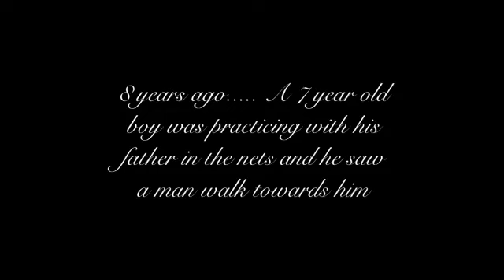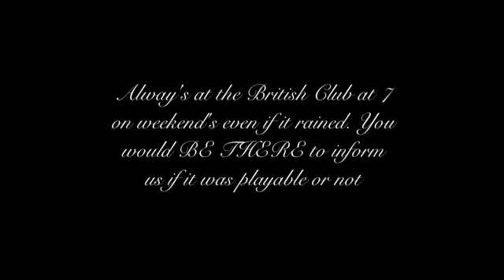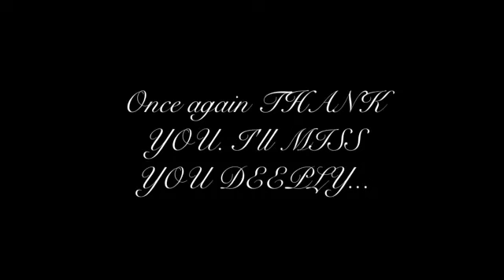Brian Wiggo's Farewell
A video done by a former Stundet Shiv thanks mate